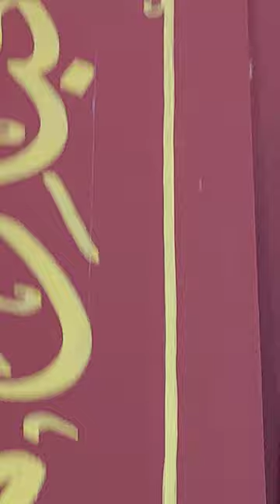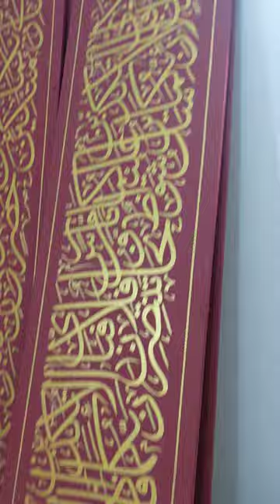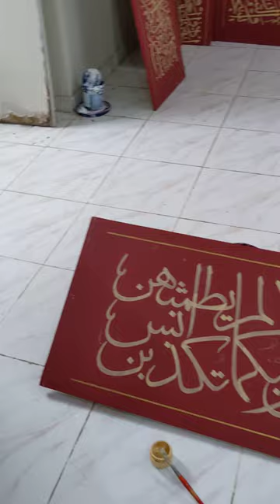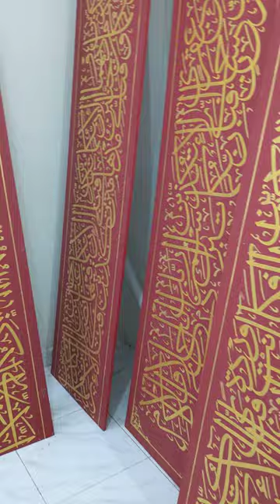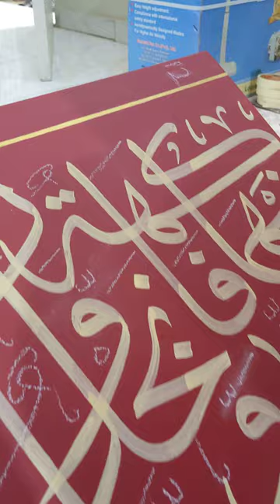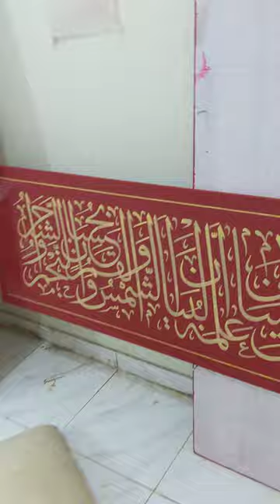calligraphy project by Rashid Ali Sajjad and zahir art stidio